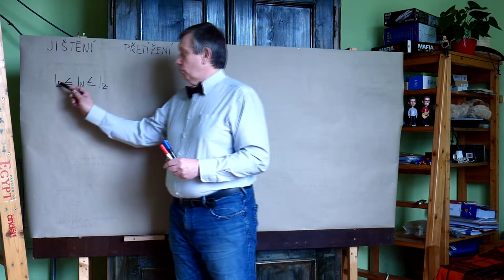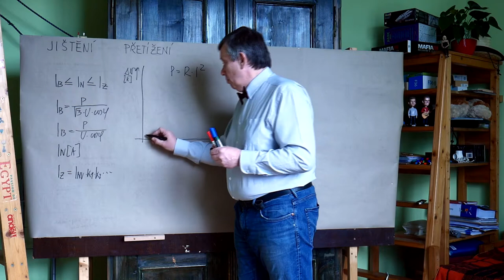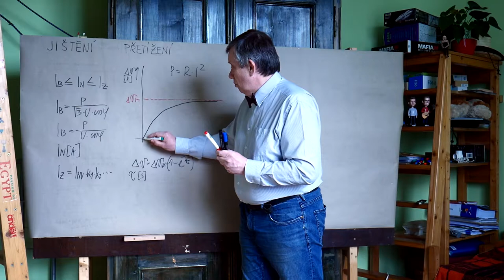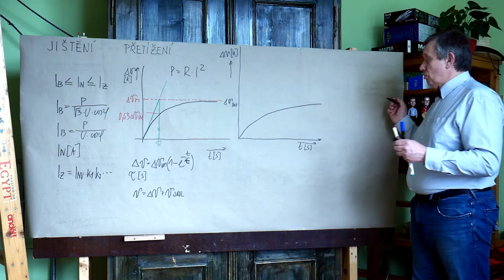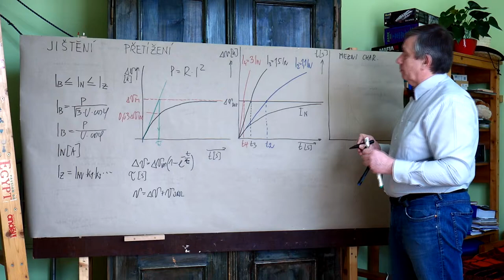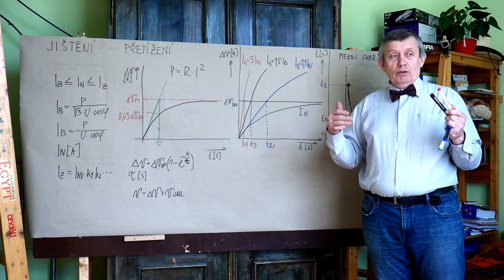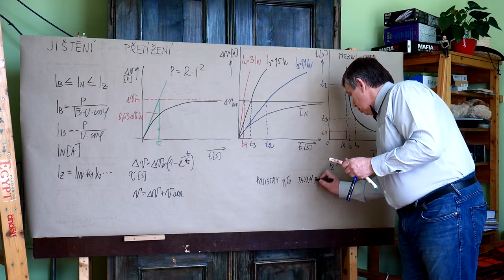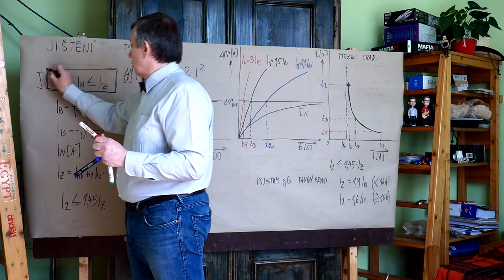EN - Poul - Jištění proti přetížení